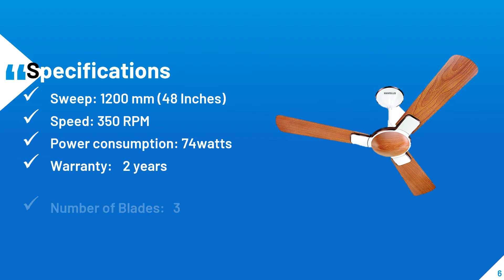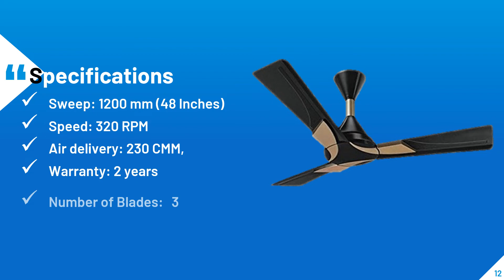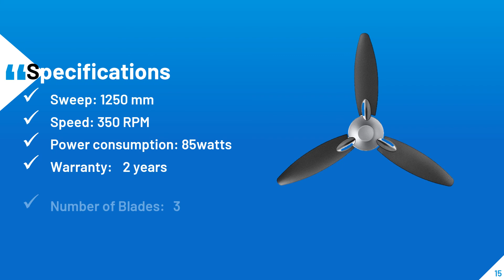Top 5 Best Ceiling Fans Under 5000 in India 2022||best ceiling fan for home in india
Hey guys! In this video we’re going to look at the Top 5 Best Ceiling Fans Under 5000 in India 2022 available on the market today.
We made this list based on our own opinion, research, and customer reviews.
We’ve considered their quality, features, and values when narrowing down the best choices possible.

1.Atomberg Renesa 1200 mm Ceiling Fan

2.Havells Enticer 1200mm Decorative High Speed Ceiling Fan

3.Atomberg Efficio 1200mm BLDC High Speed Ceiling Fan

4.Orient Electric Wendy 1200mm Ceiling Fan

5.Usha Bloom Daffodil Goodbye Dust Ceiling Fan